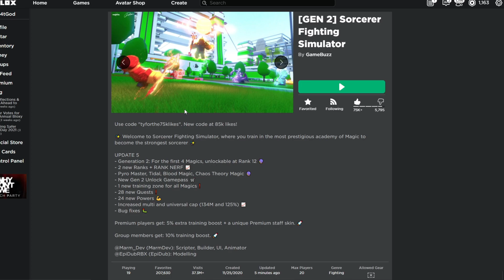GEN 2 MAGIC UPDATE!! | Sorcerer Fighting Simulator (Roblox)